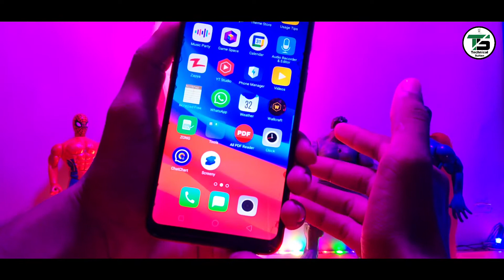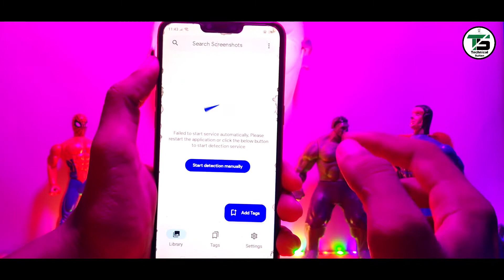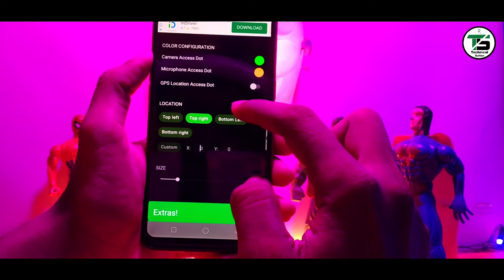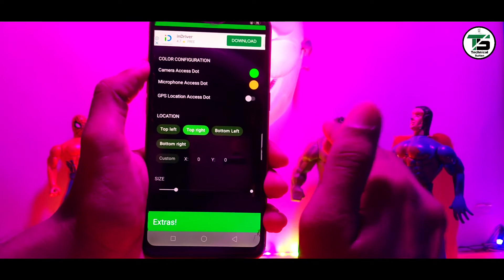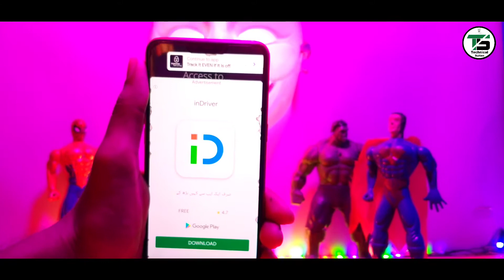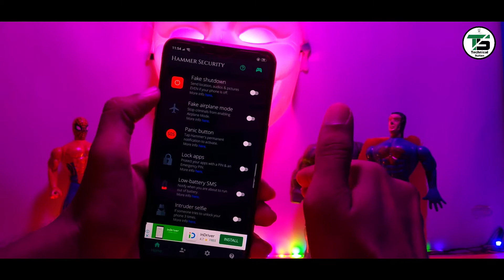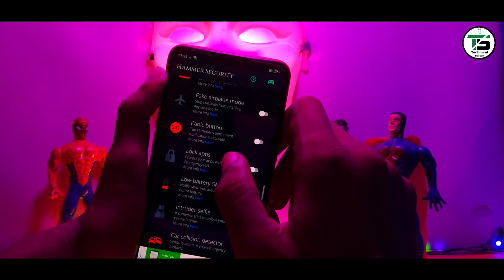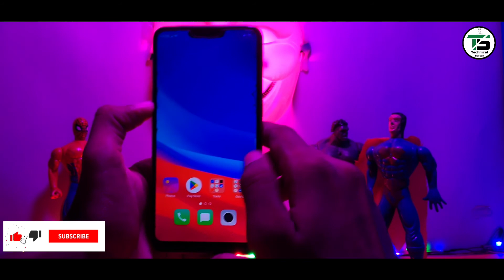Top 3 New Secret Android Apps - Best Android Apps | Unique Android Apps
Aj kii is video ma ap ka sat top 3 best Android apps shear krny Wala hn Jo bahoat hi Kamal kii apps hn Jin ko ap ko ik bar zaror use krna chaya iss ka leya ap na iss videoo Koo start sa end tk dakh ln thanks 😊

😎𝓟𝓵𝔃.. Friends  Sub Our Channel and Click a bell Icon 🔔
For More latest new video update.

Covered Video topics:
best android box
top 5 android app
top 5 photo editing apps for android
top 5 video editing apps for android
top 3 apps to download movies
top 3 horror movies in the world
top 3 games
top 3
top 30 nursery rhymes
top 3 apps to watch movies for free on android
top 3 apps to get diamonds in free fire
top 3 apps for free diamonds in free fire
top 3 apps for android shivam malik